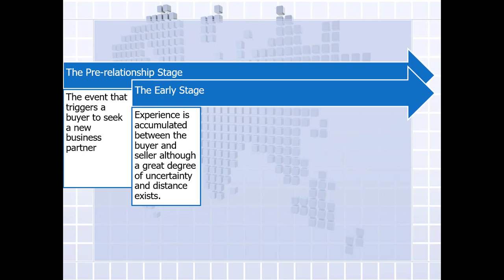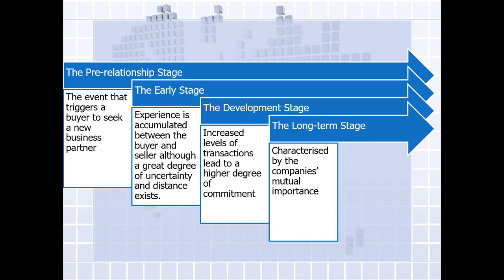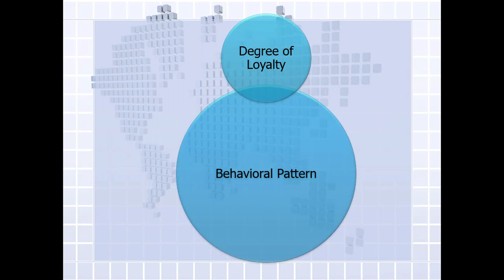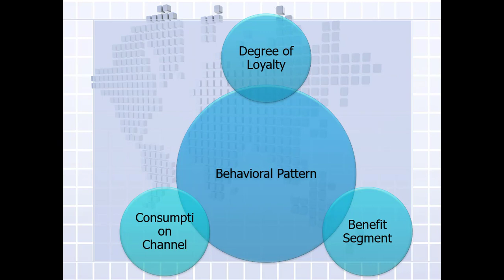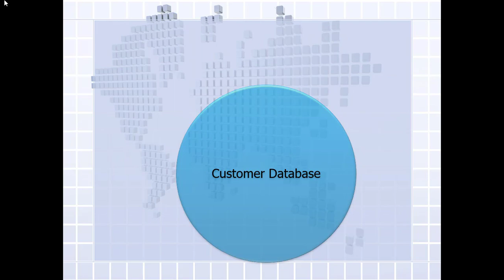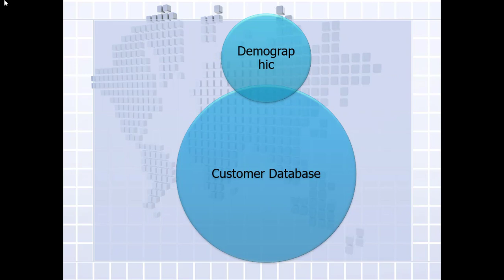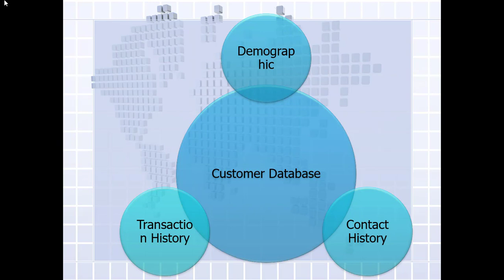Customer Relationship Management - 4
Membahas tentang pemahaman awal mengenai customer relationship management, ditinjau dari pemanfaatan menggunakan sistem informasi